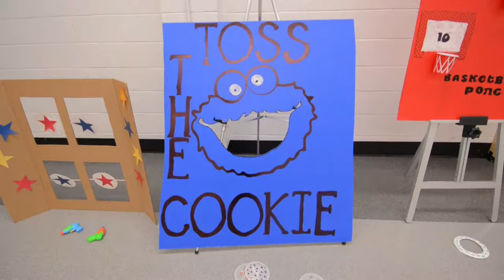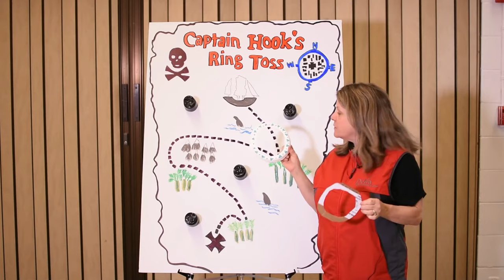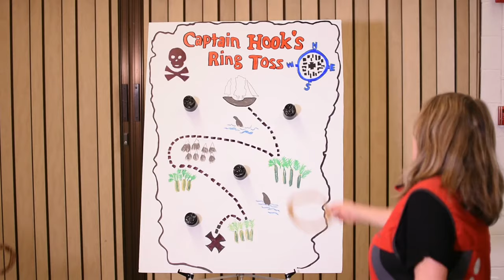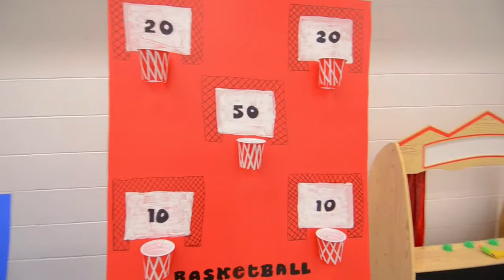Virtual Recreation - Backyard Carnival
Bring the fair home with these fun, homemade versions of classic carnival games! A little bit of arts and crafts, and a little bit of skill and competition makes for a fun way to spend your summer weekends!

Watch this video and more at Delta.ca/VirtualRecreation.